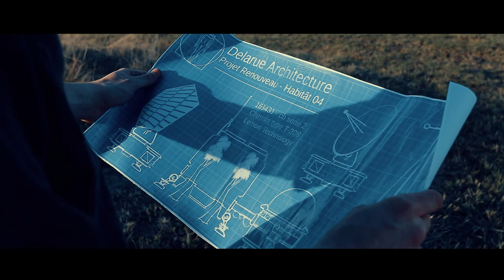Equipe Lemon prod "Sur nos traces"